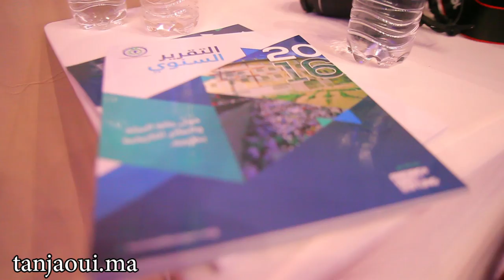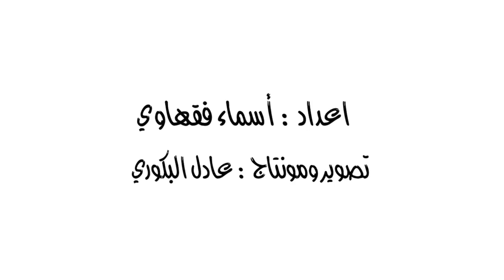بالفيديو.. هذه أجواء فعاليات الدورة الثانية، لمنتدى طنجة المدينة المستدامة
تتواصل اليوم فعاليات الدورة الثانية، لمنتدى طنجة المدينة المستدامة، الذي ينظمه مرصد حماية البيئة و المآثر التاريخية، بطنجة، بشراكة مع مؤسسة "فريديريش ايبيرت" الألمانية.
وتقام الدورة الثانية للمنتدى تحت شعار "أي اضافة للمخطط الجهوي للتنمية و برنامج العمل الجماعي"،  وتروم إلى معرفة حول ما إذا كانت المخطط الجهوي للتنمية  وبنامج عمل الجماعة  لطنجة  ساعم في التخفيف التخفيف من آثار تغيير المناخ و التقليل من انبعاث الغازات الدفيئة.
تفاصيل أكثر حول المنتدى في هذا الروبورتاج: